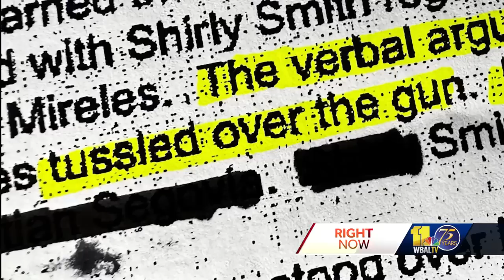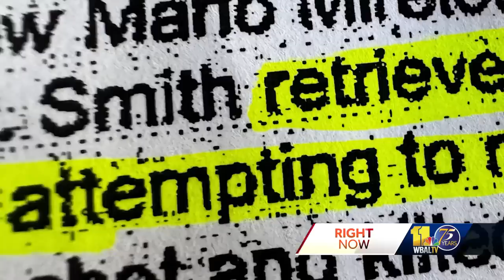Court docs detail argument before mass shooting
Court documents indicate an argument over parking ensued before Sunday's mass shooting that left three men dead. Annapolis Police Chief Edward Jackson said officers were called around 7:50 p.m. Sunday to a house in the 1000 block of Paddington Place in Annapolis, where six people were shot. Jackson said first responders arrived and found three men who died at the scene. The chief identified the deceased as Nicholas Mireles, 55, of Odenton, his son, Mario Mireles Ruiz, 27, of Annapolis; and Christian Marlon Segovia, 25, of Severn. Two others were flown to hospitals and one was taken by ambulance. The three surviving victims are in stable condition Monday. According to police, the three wounded victims suffered gunshot wounds to their ankle, another to their arm and a third was shot twice, once in the arm and back.